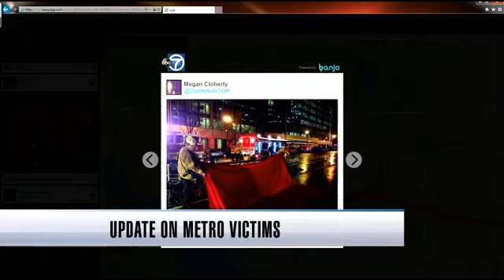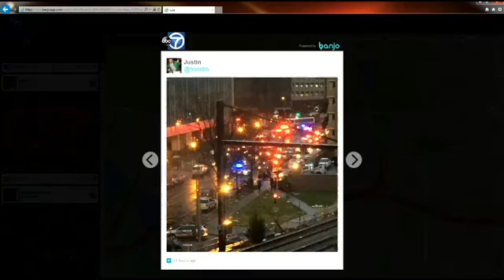News conference reporting on patients from Metro smoke inhalation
&nbsp;News conference reporting on patients from Metro smoke inhalation